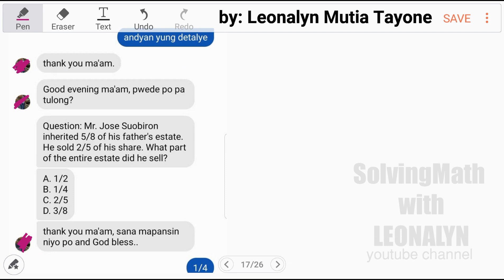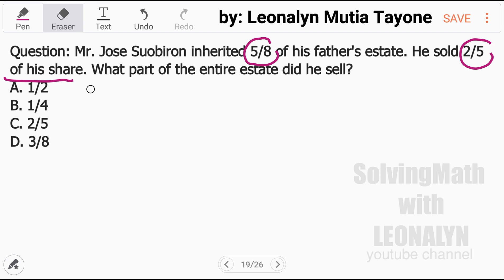He inherited 5/8 of his father's estate. He sold 2/5 of his share. What part of the | CSE Fraction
Mr. Jose Suobiron inherited 5/8 of his father's estate. He sold 2/5 of his share. What part of the entire estate did he sell?
a. 1/2
b. 1/4
c. 2/5
d. 3/8

Free Civil Service Reviewers managed by Leonalyn

Philippine Civil Service Review for all

Editing Apps: VivaVideo
SamsungNote5: Snote
Back-up: SamsungNote9